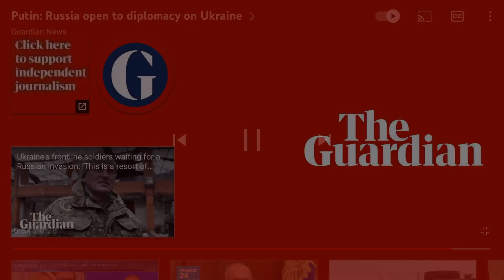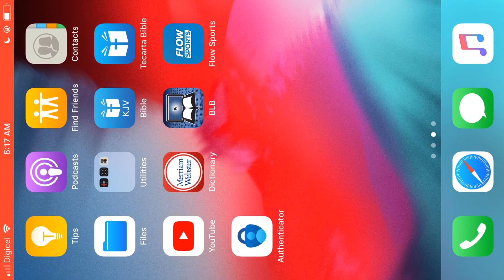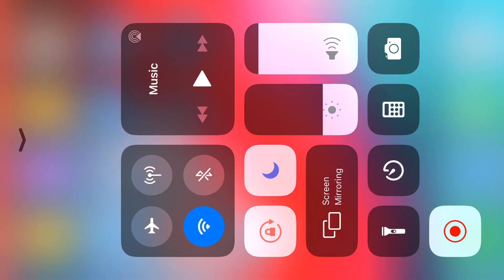PUTIN CALLS FOR HONEST DISCUSSION FOR PEACE # ukraine